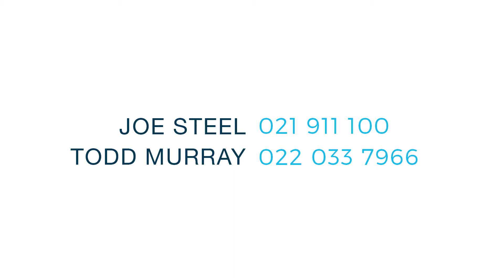New Build, Loaded With Extras!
19a Gilliam Street, New Lynn

You will fall in love with this fine example of a new family home - it is truly immaculate! The builder has set a very high standard for finish with modern and tasteful touch.

The home has four bedroom's, two office's, two bathroom's, one separate toilet and is loaded with extra's! The bathrooms, laundry, kitchen and scullery are all finished with slick design at the highest standard.

-City & sea-views
-Designer kitchen & scullery (by kitchen vision)
-Architectural joinery
-Designer light fittings
-Oak flooring
-Rinnai gas fire place
-1 x heat pump
-Gas water & cooking hobs
-Full monitored alarm system
-Fire alarms connected to monitored alarm
-Surround sound and entertainment
-High stud ceiling (2.7 downstairs & 3.6 upstairs)
-Rigid air barrier for passive housing with high R-value installation to minimise heater and cooling costs
-Fully designer landscaped grounds
-Large inside / outside flow to hard wood deck
-Mature cherry blossom trees
-Good sized back-yard for family & pets to enjoy
-Double garage with internal access
-Four off-street car parks